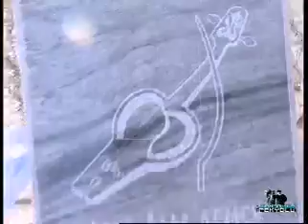Dede korkut Türklerin birlik ve beraberliğini isterdi